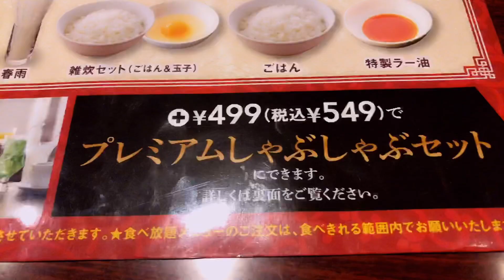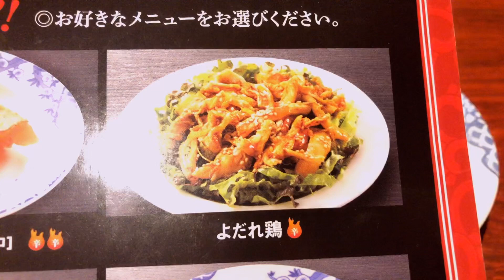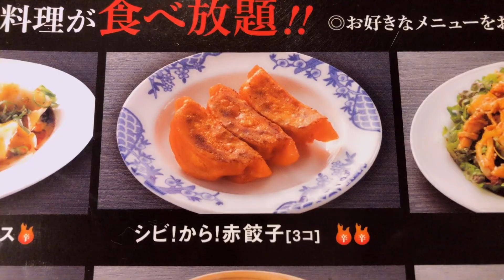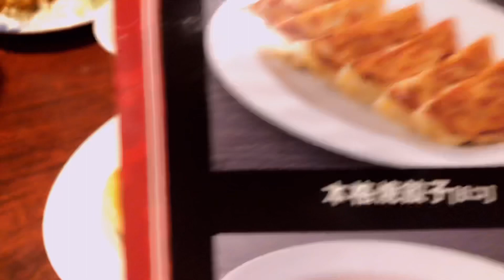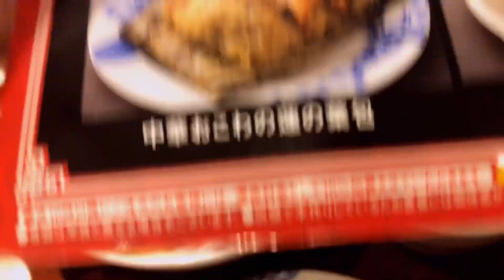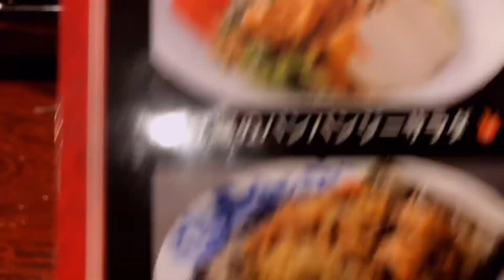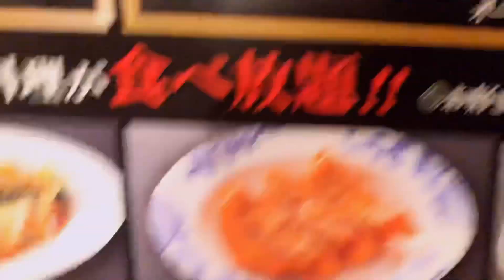【しゃぶしゃぶ食べ放題】バーミヤンのプレミアムセット食べ放題がヤバすぎた！！！コスパ最高！！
【バーミヤン】
しゃぶしゃぶ食べ放題
100分 1869円
プレミアムしゃぶしゃぶセット
＋499円

バーミヤンホームページ

バーミヤンで
しゃぶしゃぶが食べ放題になるの
知ってますか？
しかも＋499円で
になり
中華料理がいろいろ
食べ放題になります。

これはコスパがいいと思い
お腹いっぱい食べてきた！！

【焼肉食べ放題】七輪焼肉安安